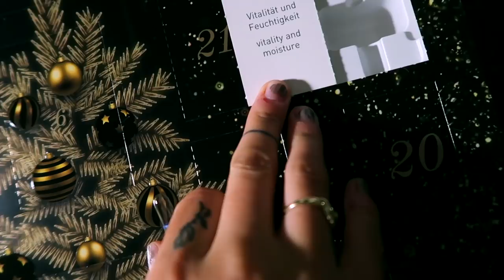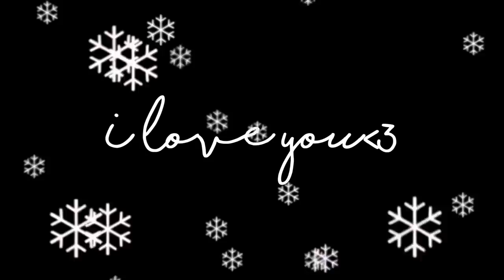Tar vipper og får kalender :: Vlogmas #19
♡VIDEO/REDIGERING
Kamera: Canon eos 700d
Vlogkamera: Sony A5000
Redigeringsprogram: iMovie & FinalCutPro
Studiolys: Ebay